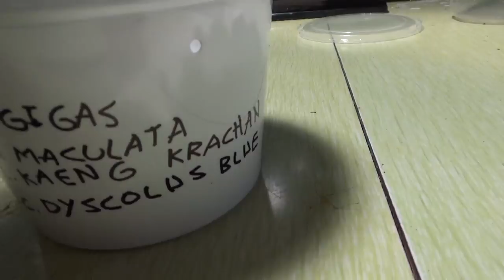A Day In The Life of a Mantis Pimp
I decided to show, exactly the level of dedication I put forward no matter how tierd I am.  Plus a little Personal info.   I work hard.

Just a tiney inside view! 1/4 Mantis factory tour.

Thanks